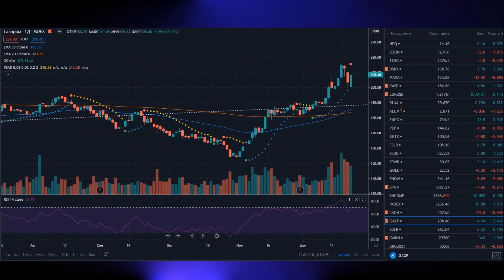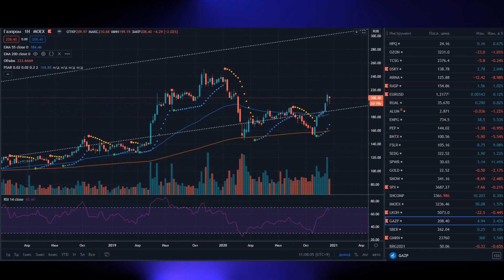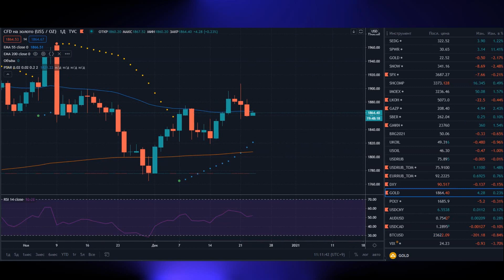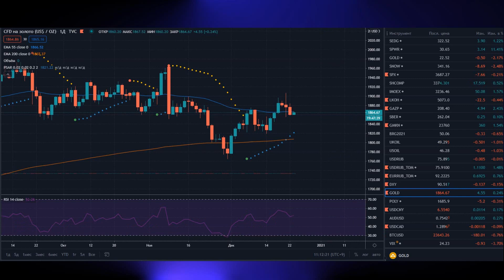Народ побежал выводить деньги из банков. Курс доллара. Новости экономики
Курс доллара на сегодня, прогноз курса доллара на сегодня на Московской бирже и Forex, сегодня варьируется на отметках 75,98 рублей за доллар США. Курс доллара упал по отношению к рублю. Обвал рубля на московской бирже временно остановился. Более подробнее в  обзоре Максима Журавлёва. Девальвация рубля. Новости экономики на канале Про деньги и рынки с Максимом Журавлёвым

Новости рынков, новости экономики

Курс доллара к рублю остановился на отметке 75,98 рублей за доллар США.

Индекс S&P500 торговался по итогам торгов вторника на 0,21% ниже предыдущего дня. Курс доллара к рублю, остановился на отметке 75,98 рублей за доллар. Рубль обвалился по отношению к доллару на 1,48% на Forex.
Ситуация с распространением "короны" в мире не улучшается. Совокупность новостей рынка нефти оказало влияние на рост котировок нефти.
Прогноз курса доллара: учитывая внешние риски, перспектив для укрепления рубля, пока нет. Больше подробностей в новом обзоре Максима Журавлёва на канале Pro Деньги и рынки

Эти и другие темы обсуждаем в обзоре "курс доллара на сегодня" на канале Pro Деньги и Рынки с Максимом Журавлёвым

Дополнительные каналы для разнообразия
Инвест Фьюче или Деньги не спят от Тинькофф Инвестиции (ссылки ниже).
Фондовый рынок США вырос по итогам торговой сессии. Обвал рынка. Падение рубля. Прогноз курса доллара на Московской бирже. Деноминация рубля. Девальвация доллара. Прогноз курса доллара в видео (не является рекомендацией). Цены на нефть торгуются около отметки 49,33 доллара за баррель нефть марки Brent. Курс золота находится вблизи уровня 1863 долларов за тройскую унцию. Индекс американской биржи S&P500 торгуется на отметке 3687 пунктов. Индекс Московской биржи торгуется на отметки 3236 пунктов. Валютная пара на международном рынке Форекс Forex  USD/RUB торгуется в диапазоне 75,98 рублей за доллар. Курс Евро находится на отметке 92,22 рублей за Евро.

Новости экономики, новости валютного рынка, новости про доллар, новости финансов